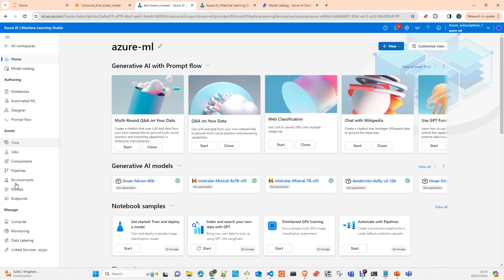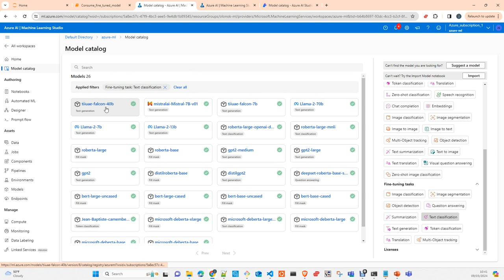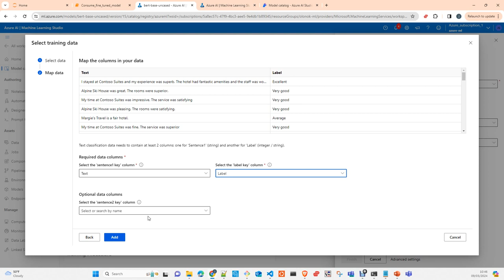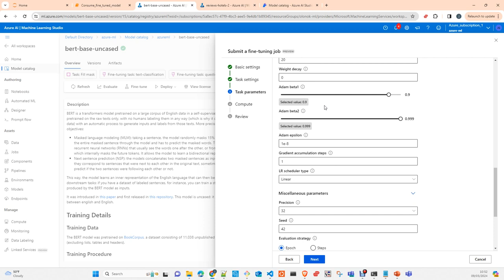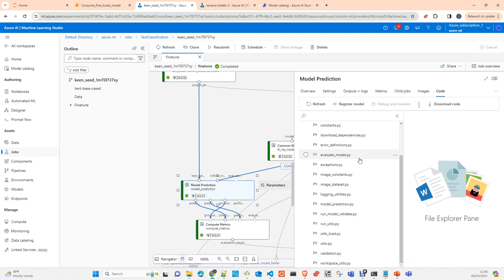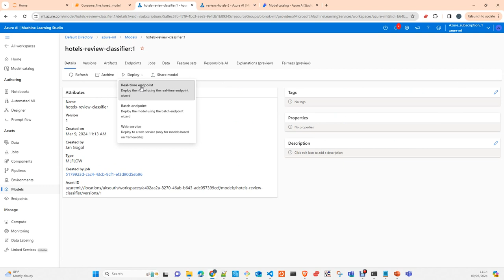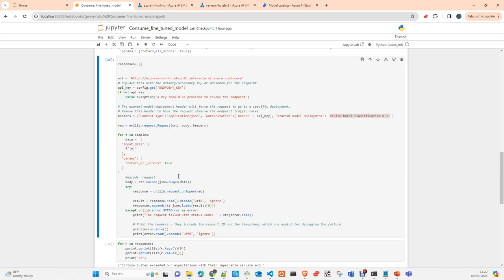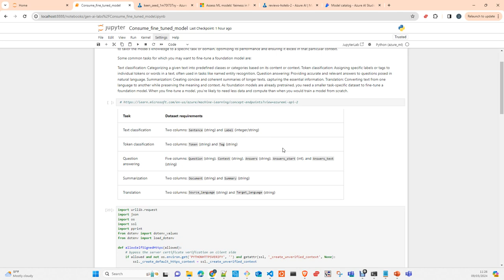Azure Machine Learning: Fine Tune Foundation Model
En este video te ensenare como hacer un Fine tuning de un modelo para hacer clasificación de Texto
Model use Bert-Base-Uncased